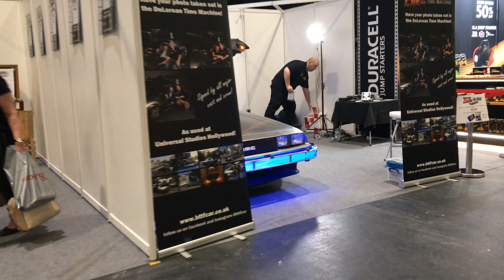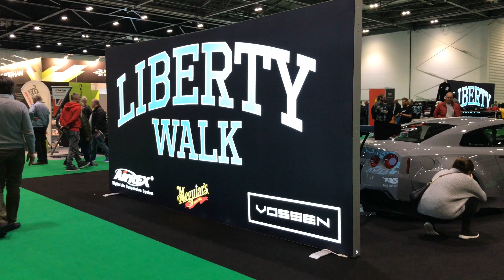London Motor Show, ExCel, 17.05.19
Excel Motor Show, London, ExCel London, 17.05.19